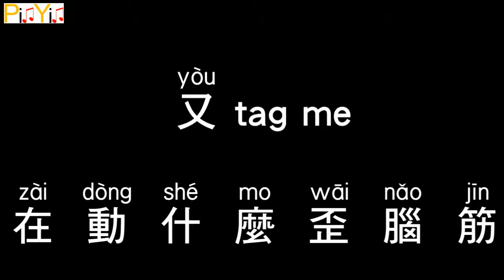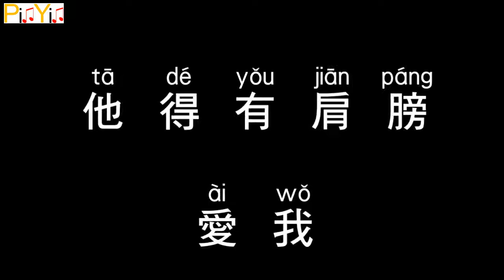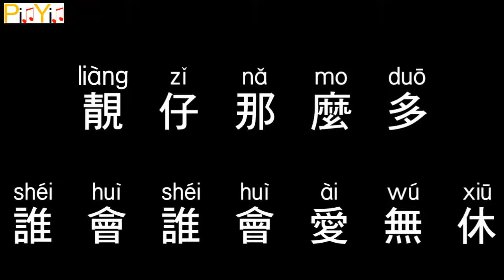Amber An - Handsome Guy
Pinyin lyrics sync with official MV